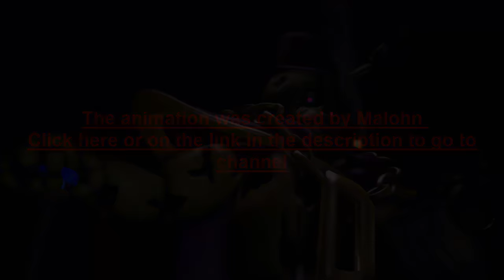[SFM FNAF] Five Nights of Debauchery - Episode 2 (Español) By Malohn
Espero que les haya gustado la traducción, le puse muchísima edición ;D